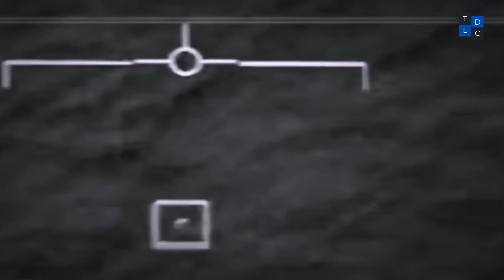अमेरिका के पूर्व राष्ट्रपति Barack Obama का बड़ा खुलासा | Barack Obama on Aliens and UFO | Mystery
अमेरिका के पूर्व राष्ट्रपति Barack Obama का बड़ा खुलासा, UFO पर कही ये बात | UFO | Ancient Aliens
Barack Obama on Aliens and UFO | Mystery

theladdudotcom के साथ देखिये देश-विदेश की सभी महत्वपूर्ण और बड़ी खबरें | Watch the latest Hindi news on one of the Fastest Growing Hindi News Channel on YouTube.

theladdudotcom Youtube Channel

theladdudotcom भारत में सबसे तेजी से बढ़ती और सबसे अच्छी हिंदी जानकारीपूर्ण और समाचार चैनल में से एक है।

हिंदी की सभी ब्रेकिंग और फास्ट न्यूज़ के लिए बने रहें !!!

theladdudotcom is one of the fastest growing and best Hindi Informative and News Channel in India.
theladdudotcom channel covers latest news and informative videos in Politics, Entertainment, Business and Sports.